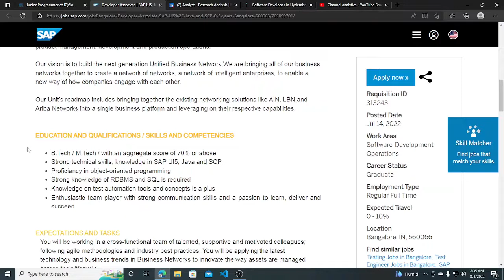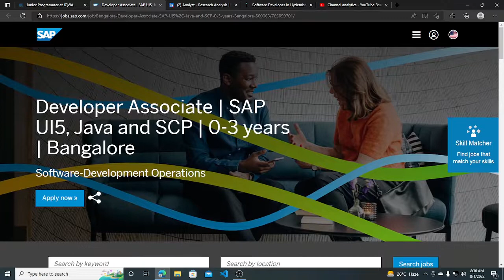Big Hiring Drive | SAP | Developer Associate | Fresher | 2021 | 2022 Batch Hiring | Latest Hiring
Description Videos

jobs freshers
fresher hiring
freshers hiring
Hiring freshers
STEP internship
product company
full time job
2023 Batch Hiring
2023 Hiring
Off campus job 2023
2023 Batch Jobs
summer internship
off campus
freshers hiring
Hiring freshers
STEP internship
product company